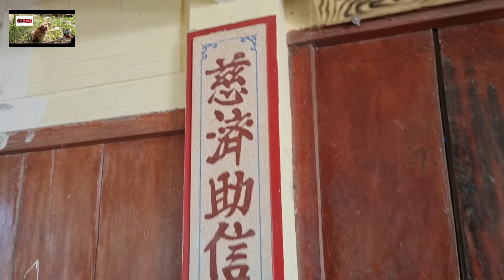Du lịch Mũi Né bạn đã đến đây chưa?@traveldinhhiep 162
Khu vực đồi cát và lăng ông Nam Hải rất đẹp ở khu 12 , Mũi Né, nếu có dịp đến Mũi Né hãy ghé qua một lần cho biết